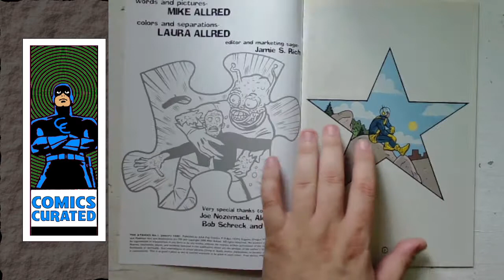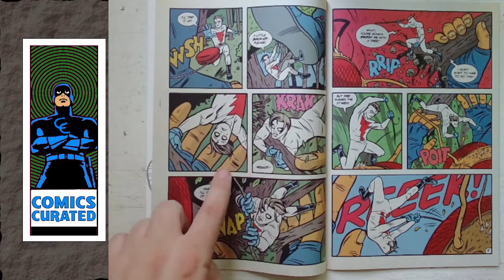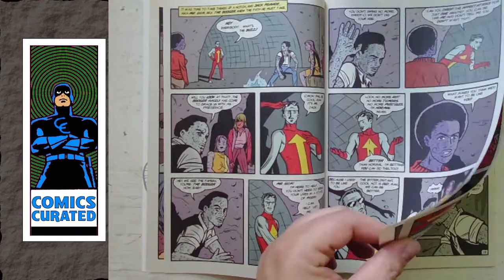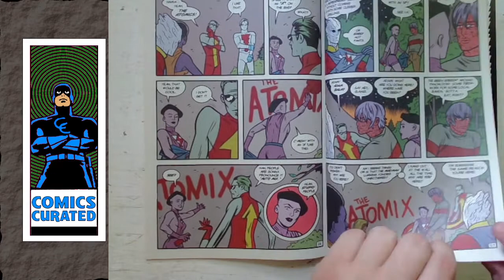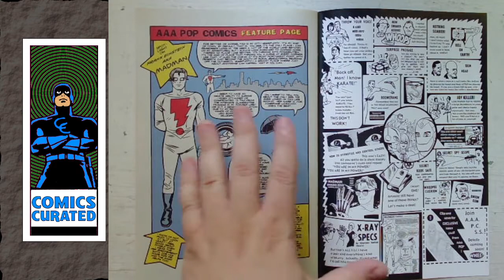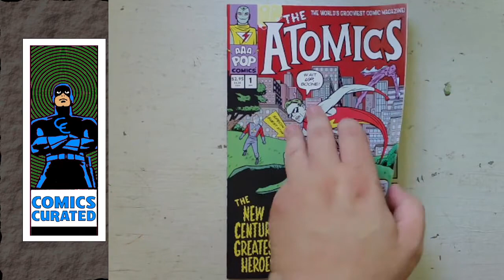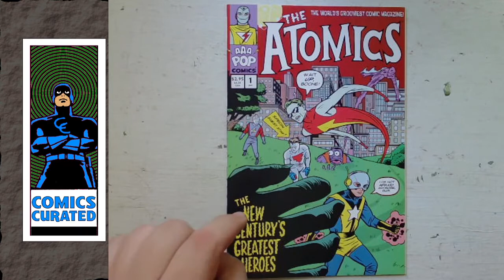The Atomics - Mike Allred's Silver Age Comics Remix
A read through of The Atomics #1 by Mike Allred.